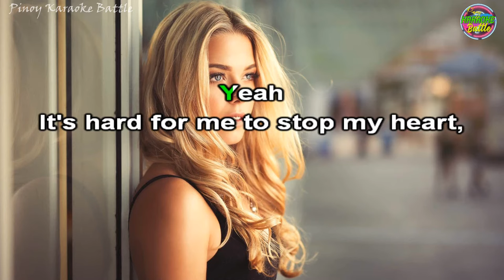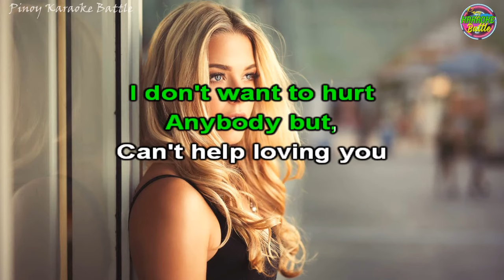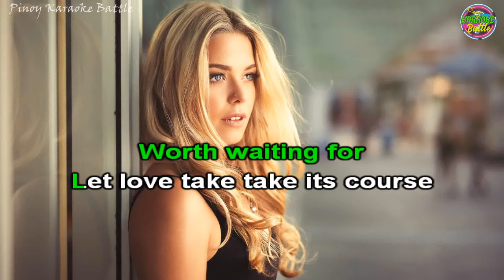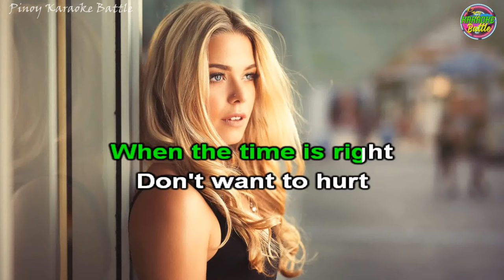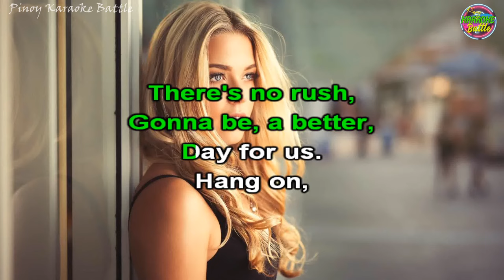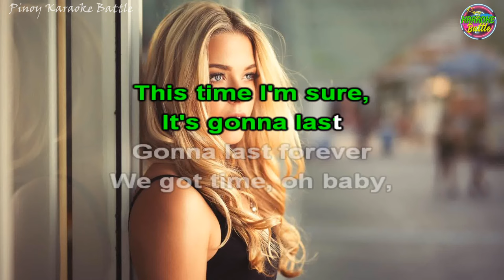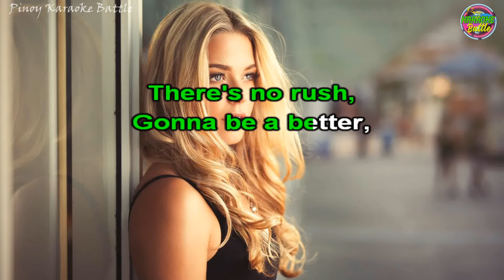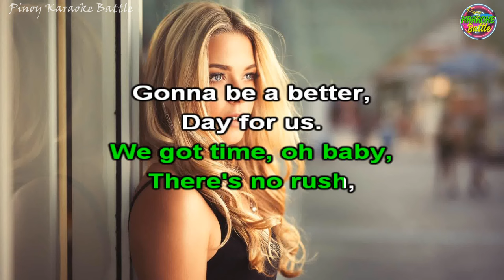Time And Tide (KARAOKE) | Basia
New Diabetes Treatment Available

Are you someone who has been on Medicines FOR A Long Time?
Are you someone who stay at home Because of Tiredness?
Are you someone who Craves for Sweets but can’t enjoy them?
Wait, we have a solution to this problem! Join this program to BALANCE your sugar level, BURN that unwanted fat, and most importantly, REVERSE it.
 This program helps you:
1. Restart your pancreas and MELT THE WHITE FAT CELLS
2. Teach you the methods to BEAT CRAVINGS
3. Detoxify the Liver for SMOOTH DIGESTION and INCREASED ENERGY
4. Proven 2-minute routine to help you keep on BURNING WHITE FAT CELLS REGULARLY, with each move.
5. Meal Timing strategy TO REVERSE erratic BLOOD SUGAR

• You can eat the tasty snacks whenever you want
• There’s a 60 seconds breakfast trick that helps you stay full for longer
• There are strategies for increased energy, lower hunger, eliminating cravings, and deeper sleep?

Well, with this program you get to learn every such thing and also other FREE Bonuses!!

Can’t wait, right?

Time and Tide is the debut studio album by Polish singer-songwriter Basia, released by Epic Records in 1987. The album includes the hit singles "Promises", "New Day for You", and the title track.

Listen ad-free with YouTube Premium
Song
Time and Tide
Artist
Basia
Writers
Danny White, Basia Trzetrzelewska
SME (on behalf of Sony BMG Music UK); Sony ATV Publishing, BMI - Broadcast Music Inc., LatinAutor - SonyATV, SOLAR Music Rights Management, UMPI, LatinAutorPerf, CMRRA, LatinAutor - UMPG, UNIAO BRASILEIRA DE EDITORAS DE MUSICA - UBEM, and 7 Music Rights Societies